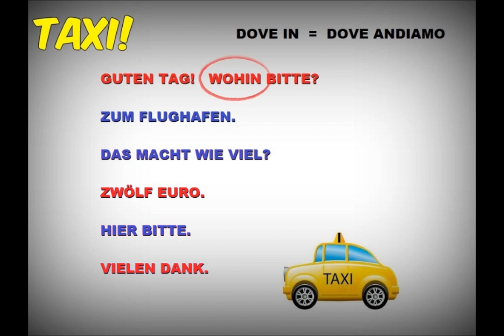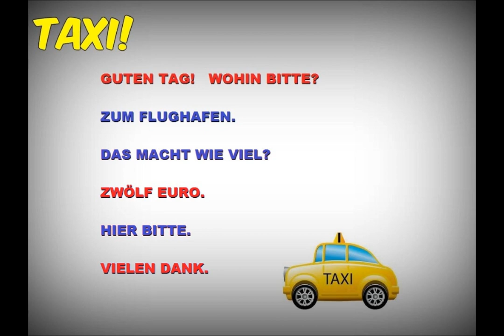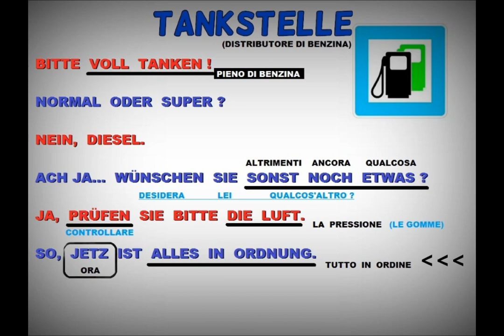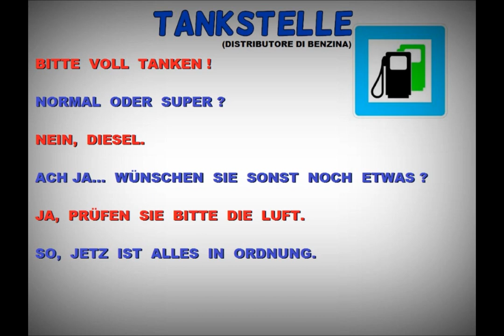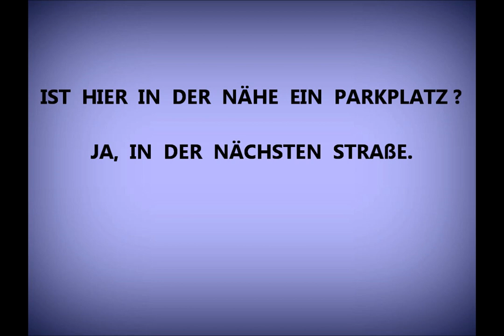tedescofacile TEDESCO FACILE #12 - MINI DIALOGHI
IMPARIAMO ALTRI DIALOGHI DI BREVE DURATA